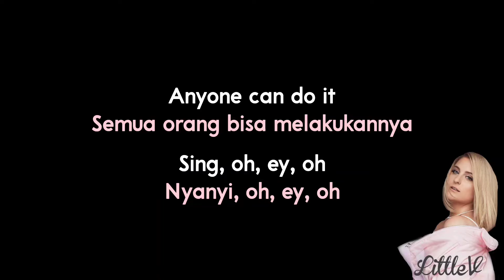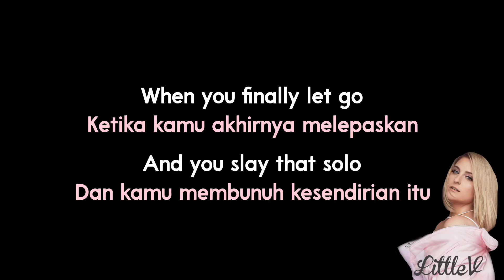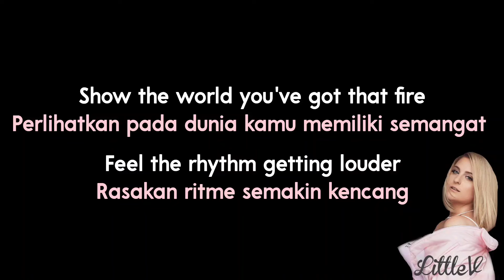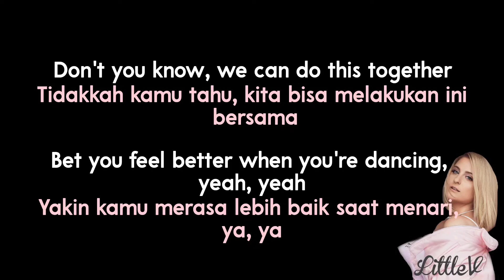Better When I'm Dancing | Lebih baik ketika aku menari – Meghan Trainor (Lirik terjemahan ID)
✿Lagu: Better When I'm Dancing | Lebih baik ketika aku menari
✿Penyanyi: Meghan Trainor

✿Lirik:
[Bridge]
Hmm, hey, mmh
Hey!

[Verse 1]
Don't think about it
(Jangan pikirkan tentang itu)
Just move your body
(Gerakkan saja tubuhmu)
Listen to the music
(Dengarkan musik)
Sing, oh, ey, oh
(Nyanyi, oh, ey, oh)

Just move those left feet
(Gerakkan saja kaki kiri )
Go ahead get crazy
(Ayo bertindak gila )
Anyone can do it
(Semua orang bisa melakukannya)

[Pre-Chorus]
Show the world you've got that fire
(Perlihatkan pada dunia kamu memiliki semangat )
Feel the rhythm getting louder
(Rasakan ritme semakin kencang)
Show the world what you can do
(Tunjukkan pada dunia apa yang bisa kamu lakukan)
Prove to them you've got the moves
(Buktikan kepada mereka bahwa kamu punya gerakan)
I don't know about you
(Aku tidak tahu tentangmu)

[Chorus]
But I feel better when I'm dancing, yeah, yeah
(Tapi aku merasa lebih baik saat menari, ya, ya)
Better when I'm dancing, yeah, yeah
(Lebih baik saat aku menari, ya, ya)
Oh, we can do this together
(Oh, kita bisa melakukan ini bersama)
I bet you feel better when you're dancing, yeah, yeah
(Aku yakin kamu merasa lebih baik ketika kamu menari, ya, ya)

Pa-pa-pa-da-da
La-la-la-la-da-da
La-la-la-la-da-da
Pa-pa-da-da

[Verse 2]
When you finally let go
(Ketika kamu akhirnya melepaskan)
And you slay that solo
(Dan kamu membunuh kesendirian itu)
'Cause you listen to the music
(Karena kamu mendengarkan musik)

'Cause you're confident, babe
(Karena kamu percaya diri, sayang)
And you make your hips sway
(Dan kamu buat pinggul mu bergoyang)
We knew that you could do it
(Kami tahu bahwa kamu bisa melakukannya)

[Pre-Chorus]
[Chorus]

Pa-pa-pa-da-da
La-la-la-la-da-da
La-la-la-la-da-da
Pa-pa-da-da

Ey
Oh, ey, oh
Oh, ey, oh

I feel better when I'm dancing (Oh, ey, oh)
(Aku merasa lebih baik ketika aku menari (Oh, ey, oh))
I'm better when I'm dancing (Oh, ey, oh)
Oh, ey, oh

I feel better when I'm dancing, yeah, yeah
(Aku merasa lebih baik ketika aku menari, ya, ya)
(Lebih baik ketika aku menari , ya, ya)
Don't you know, we can do this together
(Tidakkah kamu tahu, kita bisa melakukan ini bersama)
Bet you feel better when you're dancing, yeah, yeah
(Yakin kamu merasa lebih baik saat menari, ya, ya)

Pa-pa-pa-da-da
La-la-la-la-da-da
La-la-la-la-da-da
(You got to move it)
(Kamu harus melangkah)

Pa-pa-pa-da-da
La-la-la-la-da-da
La-la-la-la-da-da

I feel better when I'm dancing
(Aku merasa lebih baik ketika aku menari)
Better when I'm dancing, hei
(Lebih baik ketika aku menari, hei)
I feel better when I'm, yeah, yeah
(Aku merasa lebih baik ketika aku, ya, ya)